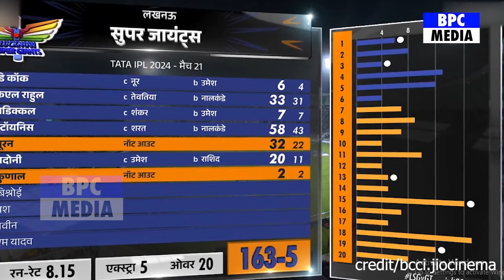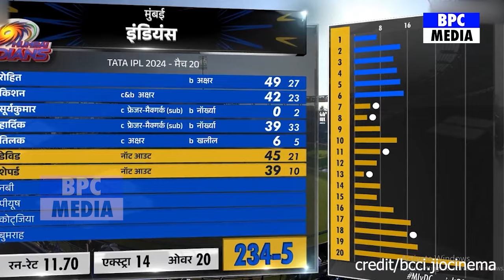MI Vs DC : मैन आफ द मैच बने Romario Shepherd ने Rohit को Award देकर कहा ऐसा जीता सबका दिल